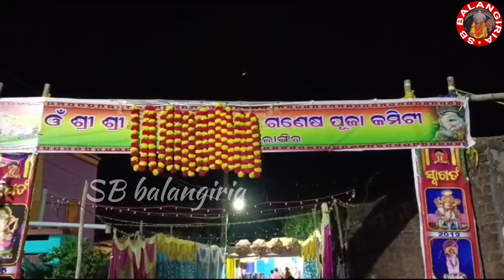Rajib Nagar Ganesh Puja 2024|| 9 ta Muhu Re Puja Pauchhan Ganesh Bhagwan#ganesh